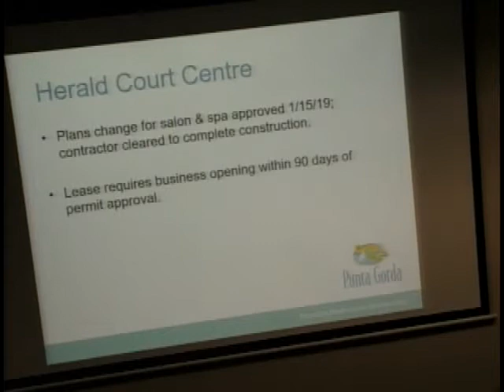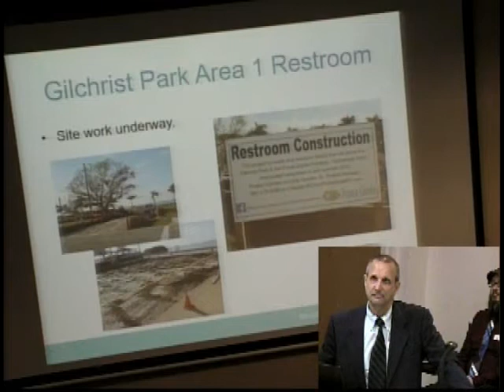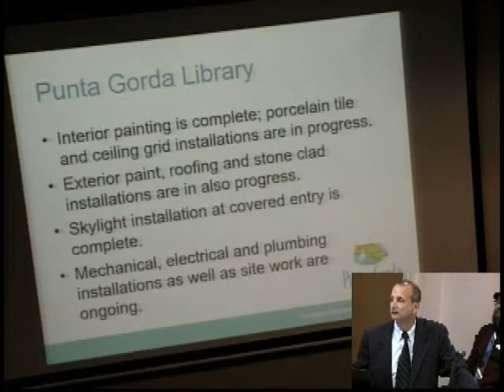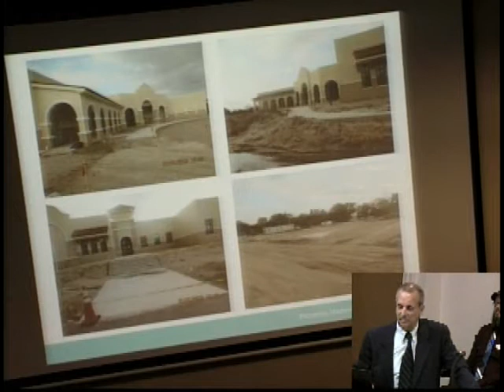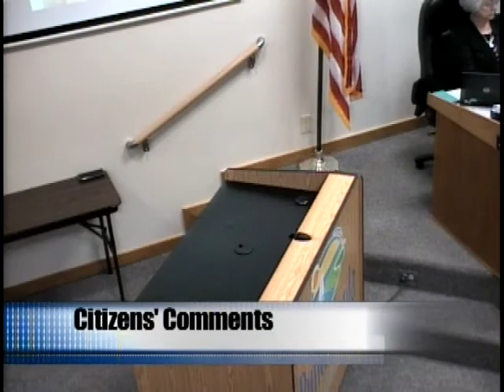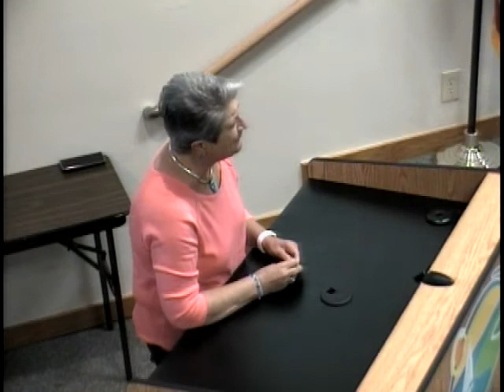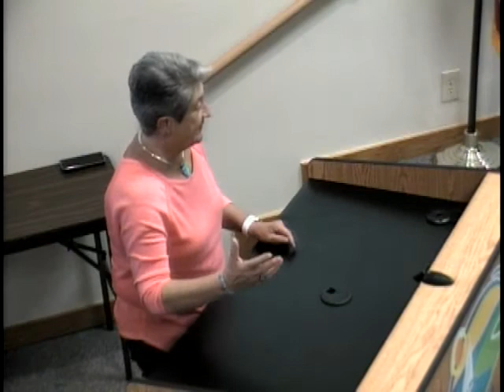City Council Meeting 02-06-19 Part 1